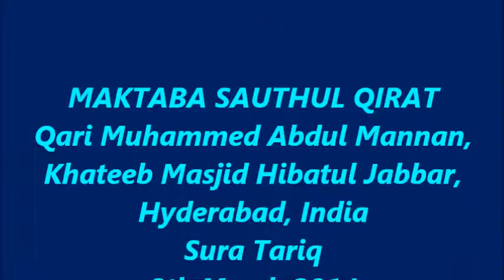Surah Tariq Qari Muhammed Abdul Mannan, Khateeb Masjid Hibatul Jabbar, Hyderabad, India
Surah Tariq Tilawat by Qari Muhammed Abdul Mannan, Khateeb Masjid Hibatul Jabbar, Hyderabad, India 8th March 2014
قاري محمد عبد المنان حيدر أباد الهند